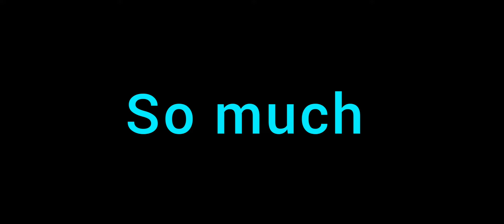Granny Train Escape 👍🏻 || Granny Chapter 3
I most like most of the games like Free Fire,Pubg,Many horror games, Minecraft, Brain Games, Escape games,etc.

SPECS - 8GB Ram❗
               128GB Storage❗

Processor - Dimensity 700 Octa Core 🛑

⭕ CREDIT$⭕:-